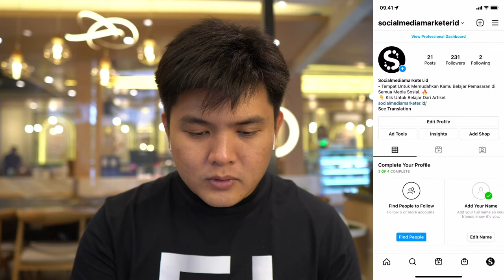Ini Cara Mengamankan Akun Instagram dari Serangan Para Hacker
Sejak tahun 2019, pertumbuhan Hacker meningkat tajam. Terlebih selama pandemi di tahun 2020. Ternyata juga turut meningkatkan aktivitas peretas dalam melakukan hal yang tidak bertanggung jawab.

Oleh karena itu, penting sekali untuk memahami cara dan mengamankan akun Instagram kita dari serangan para Hacker ini.

dan dapatkan